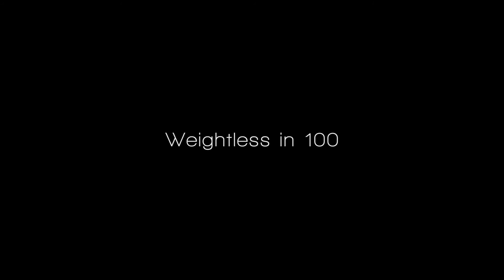Weightless in 100 - Tribe 1 Testimonials